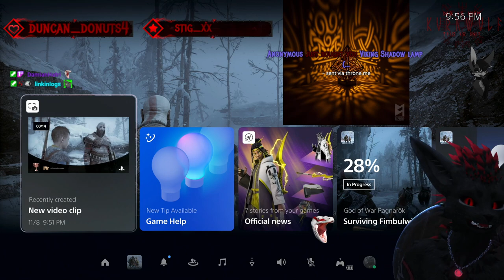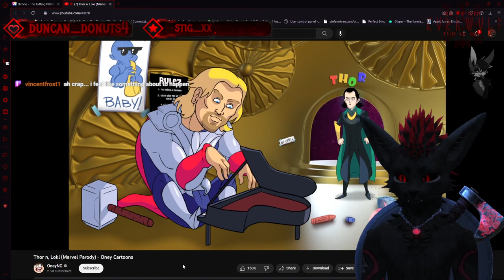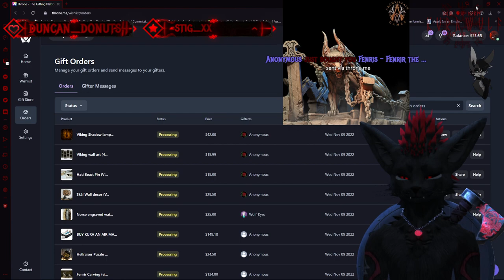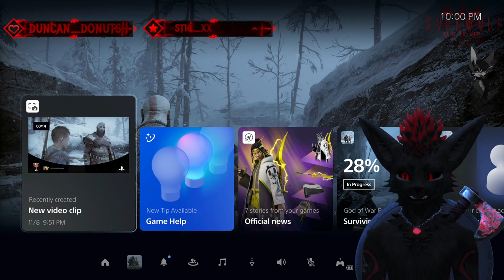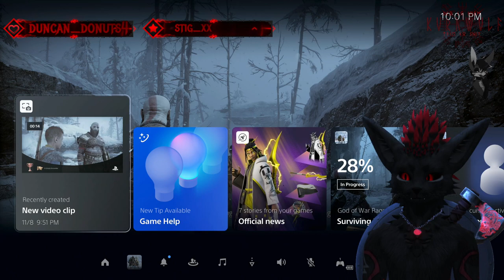Kura Plays God of War: Ragnarok - Part 1 [Twitch VoD]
Love this game so much. If you wanna see it live, follow da twitch noob :P

I am a Twitch Partner, and most of my content can be found over there!

I do the tweeting.

I am part of a stream/content creation team called RGBeans.

Like cool clothes? :P